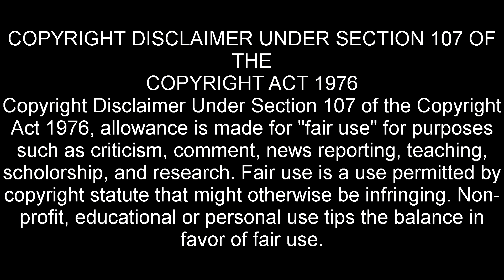Red Dead Online - Chapter 101 - MAMA WATSON'S WARZONE!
In this series Eli straps on his six shooter and heads out into the old west with Red Dead Redemption 2 Online.

This week Eli destroys a rival family's supplies for Mama Watson!